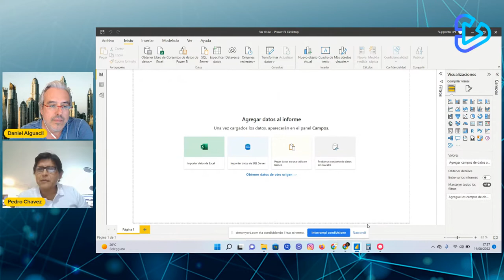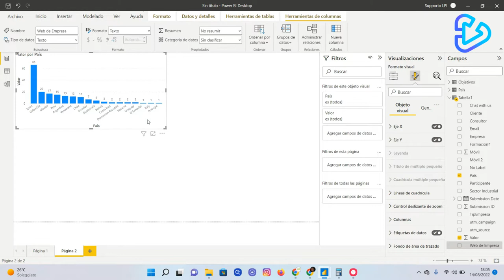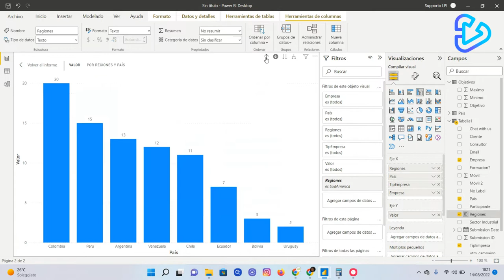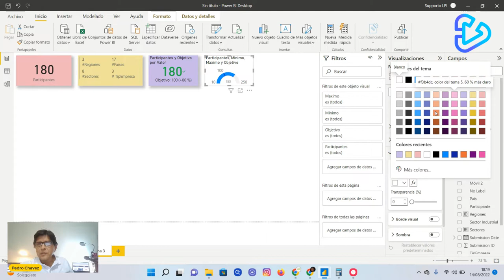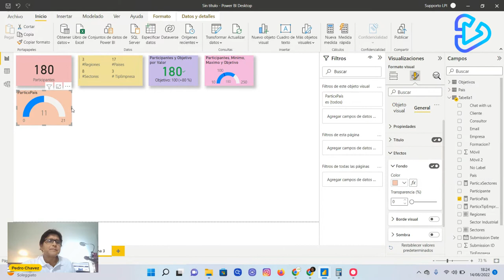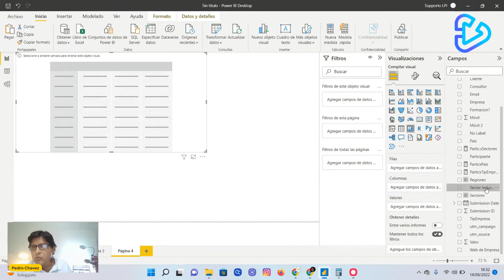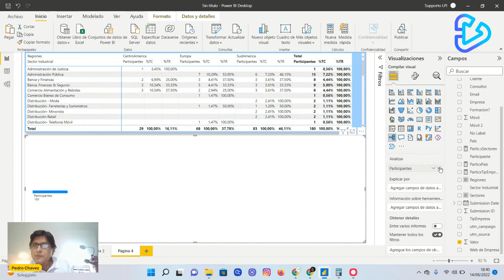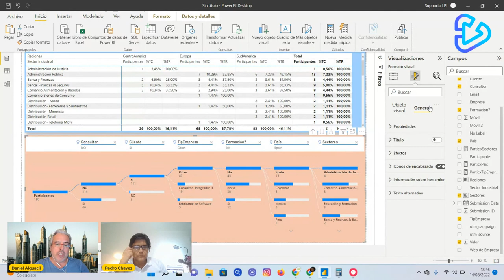Análisis de clientes con Power BI para usuarios de negocio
Demostración práctica de las posibilidades de Power BI por Pedro Chávez, que ofrece cursos personalizados para empresas y grupos sobre la herramienta.

En el video Pedro hace una demostración práctica de las posibilidad de la herramienta para un departamento de márketing que analiza los registrados a un webinar que ha realizado la empresa.

Con Power BI Pedro hace en muy poco tiempo un completo análisis del tipo de registrados, su procedencia geográfica o su perfil profesional.

Se puede ver cómo cualquier usuario de negocio puede utilizar la herramienta sin necesidad de depender de un departamento técnico.